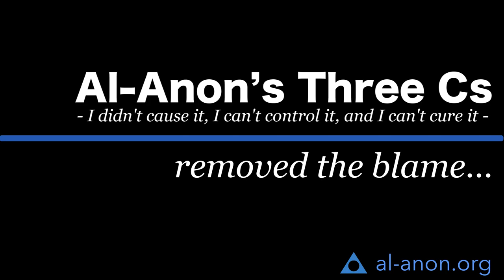“Al-Anon's Three Cs removed the blame...” from Al-Anon Family Groups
Local and virtual Al-Anon family groups provide support to people affected by someone else’s drinking. In addition to weekly meetings and literature written specifically for their dilemma, members find new ways to deal with the problems they face. Al-Anon’s Three Cs – I didn’t cause it, I can’t control it, and I can’t cure it – are one of the things many members find helpful early in the program.

In an on-camera interview, Anna, an anonymous Al-Anon member, shares how she learned to apply Al-Anon’s Three Cs to her life. Watch her interview to find out more.

If you are worried about someone who drinks too much, maybe Al-Anon can help. To find out more, consider visiting a few meetings. For meeting information, visit:

This interview was recorded at the 2018 Al Anon International Convention in Baltimore, Maryland, USA. Members were asked to share about various aspects of the Al Anon program and their personal experience.

Members’ anonymity is protected so that they can share openly and honestly about their experience with a loved one’s drinking and with the Al Anon program.

The opinions expressed in this video were strictly those of the person who gave them.